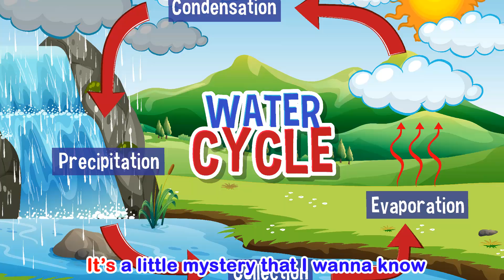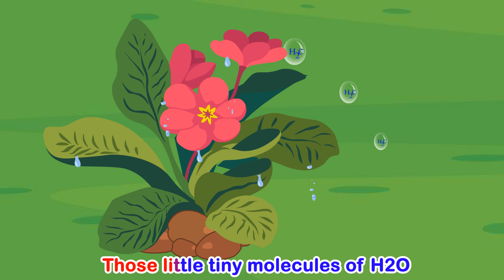Little Tiny Molecules of H2O 💧Fun Water Cycle Song for Kids kidssongs KidsSongs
💧 Little Tiny Molecules of H2O! 🎶

Where do raindrops come from, and where do they go? Join Little Debi in this fun and upbeat 2D animated kids’ song all about the water cycle. From clouds to rain to rivers and back again, kids will love learning through music and animation. 🌧️🌊☀️

Perfect for classrooms, preschoolers, and curious kids, this playful sing-along makes science fun, memorable, and engaging.

💛 To hear more music from Debi Derryberry on your favourite streaming platform, check out this link!

✨ Great for:
✔️ Learning about the water cycle
✔️ Science + music for kids
✔️ Fun educational songs with 2D animation